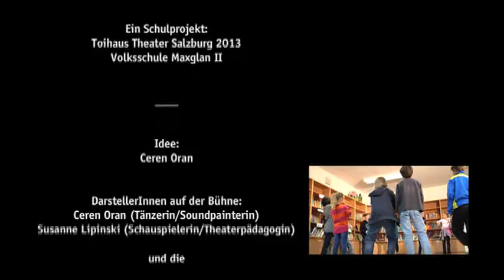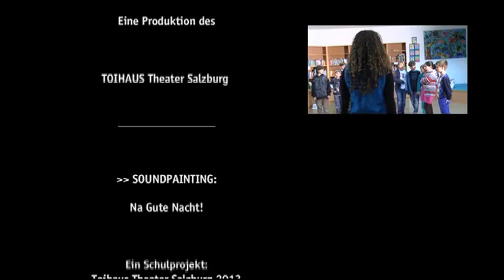Na Gute Nacht!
A Soundpainting Project with Children for Children!